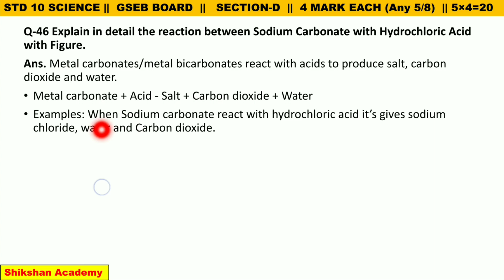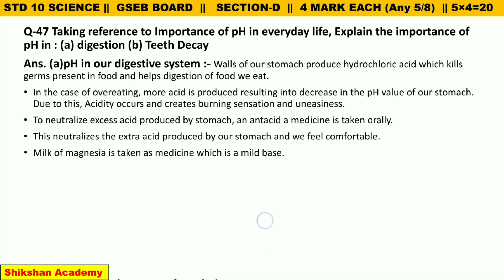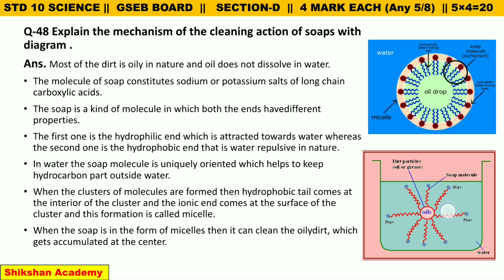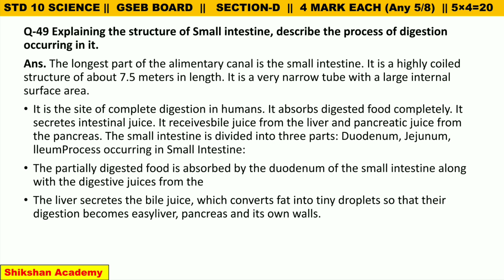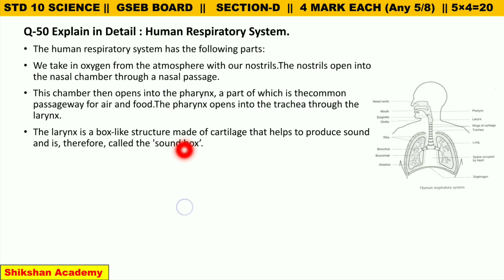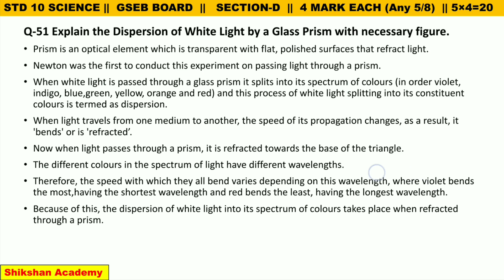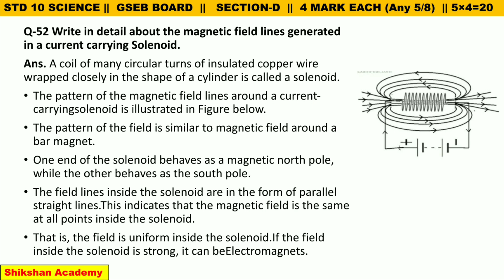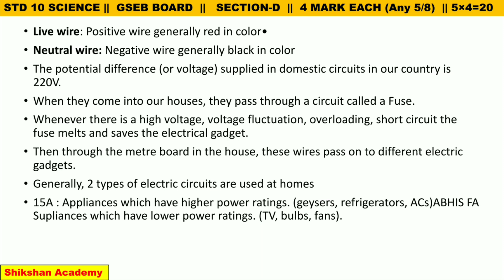STD 10 SCIENCE |SEC-D| MODEL PAPER SOLUTION 2021 | GSEB BOARD | ENGLISH MEDIUM | NEW BLUE PRINT E.M.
STD 10 SCIENCE |SEC-D| MODEL PAPER SOLUTION 2021 | GSEB BOARD | ENGLISH MEDIUM | NEW BLUE PRINT E.M. | @ShikshanAcademy